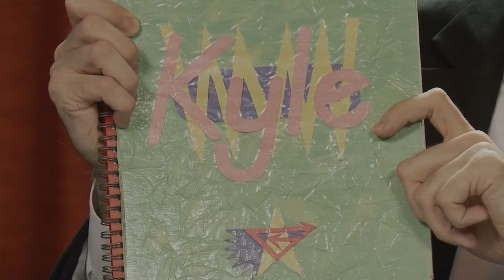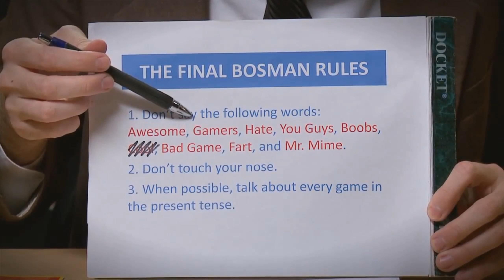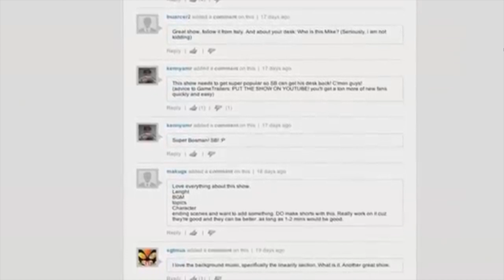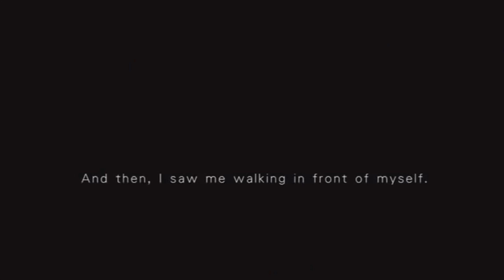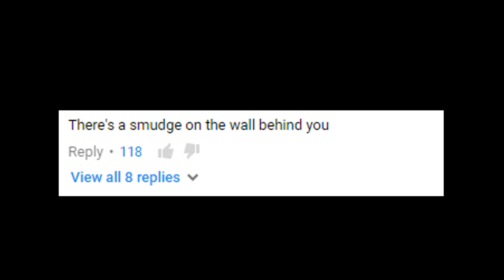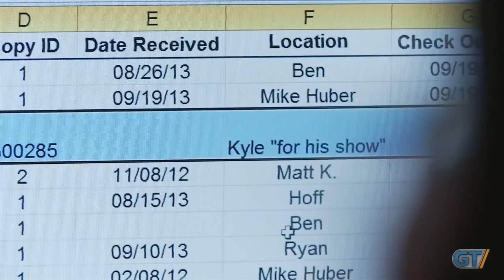Kyle Bosman tribute - Living Until We Die [720p]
*To avoid weird visual artifacts don't watch in quality above 720p* To celebrate the success of Easy Allies and yesterday's release of the first episode of Kyle's new show, Bosman at Home, here's a tribute to my favorite person.  I've been using the internet for a good 20 years now and The Final Bosman is my favorite thing to ever come from the internet.  It WAS not a great show... it IS a great show.  Having the lovely GT crew back in action is truly special.
Act 1. Hold Me (Instrumental) [extended for length] - Timecop1983
Act 2. Wind of Electron [extended for length] - Bellemaison
Act 3. An original mix of Call On You and My First Crush - Timecop1983